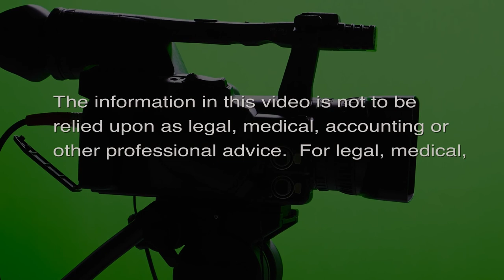Standstill in Washington (America Finding its Way)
Is Joe Biden's approval taking a hit.  The host for this episode is Jay Fidell.  The guests for this episode are Stephanie Dalton and Winston Welch.

Stephanie Dalton and Winston Welch help us understand the Standstill in Washington; Is Joe Biden's approval taking a hit.  We discuss the stalled initiatives (including the January 6th Commission, the filibuster, the reform of the DOJ, the voting rights bills, infrastructure, immigration reform, gun control and everything else, the belated Manshin response, the political options now available to him, the determination of the Republicans to undermine his popularity, how much time Biden has before the Republican strategy affects the 2022 elections, the effect of his trip to Europe and his meeting with Putin, what is likely to happen between now and August.